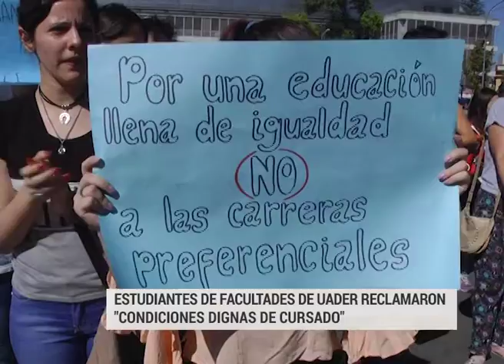UADER RECLAMO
ESTUDIANTES DE FACULTADES DE UADER RECLAMARON "CONDICIONES DIGNAS DE CURSADO"
"EL PROBLEMA ESTRUCTURAL ES LA FALTA DE UN EDIFICIO PROPIO, Y ESO AFECTA AL RESTO DE LAS CARRERAS", EXPLICARON LOS ESTUDIANTES